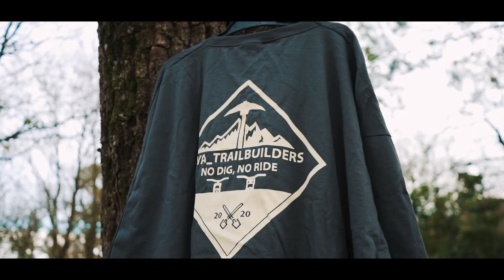Quedada Deva 2021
Terminamos el 2021 con un evento humilde pero con mucha fuerza futuro.
Agradecimientos a mi colega y compañero Adrián por su trabajazo con el dron. Inst